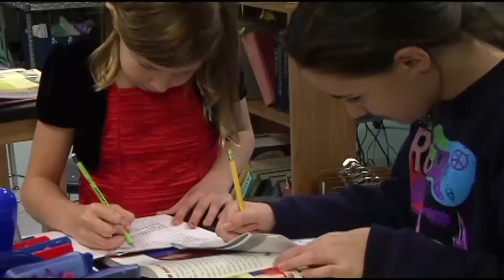Snow days cause problems for area school districts